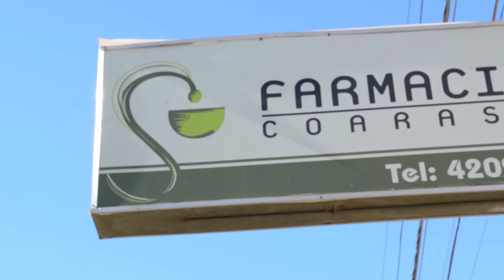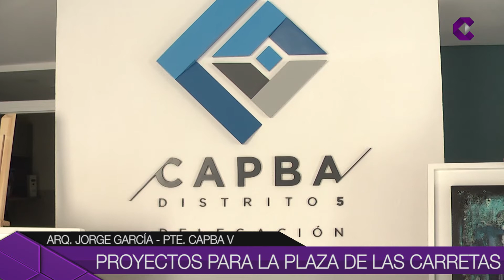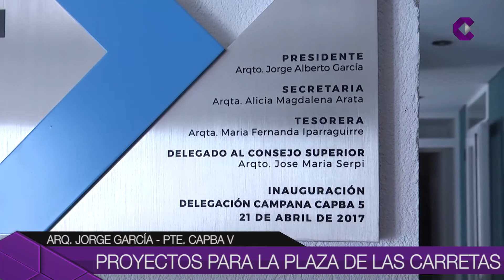PROYECTO PARA LA PLAZA DE LAS CARRETAS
Se conocieron los ganadores del concurso organizado por el Colegio de arquitectos y el municipio. El proyecto comprende el diseño de un parque y áreas de uso público para el terreno que actualmente ocupa la terminal de colectivos 6 de Julio.